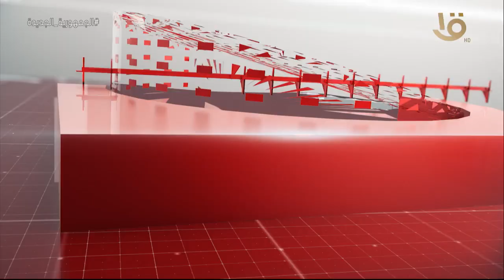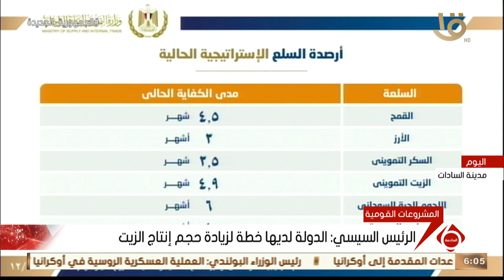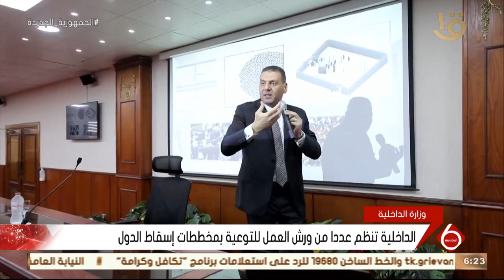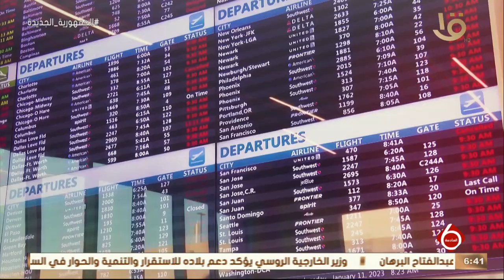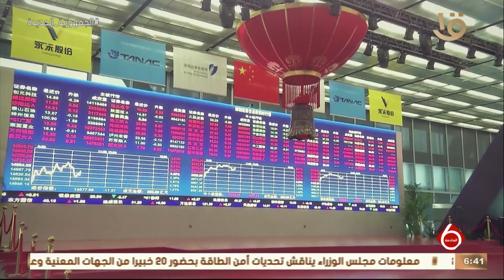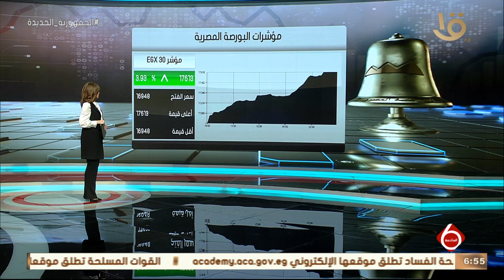نشرة السادسة | أهم الاخبار العالمية والمحلية